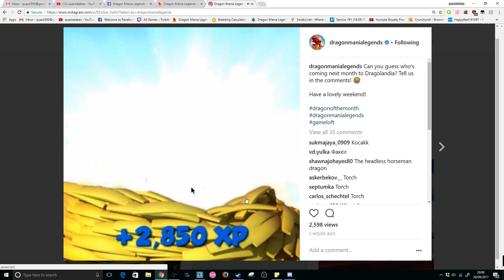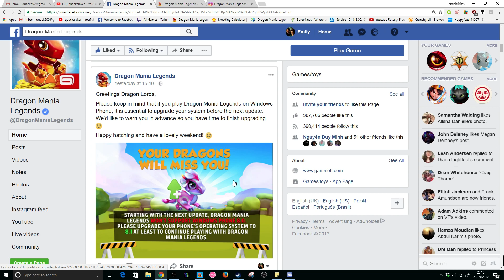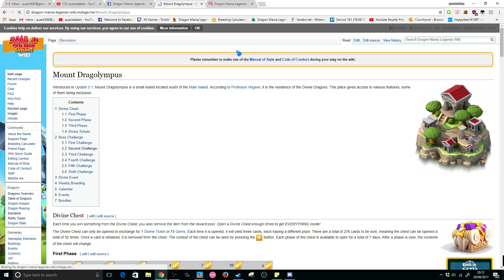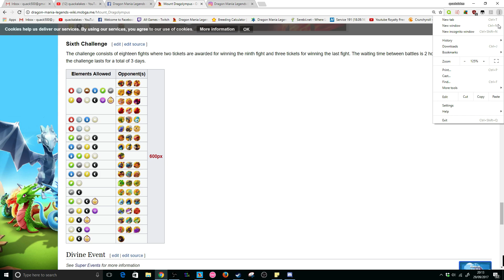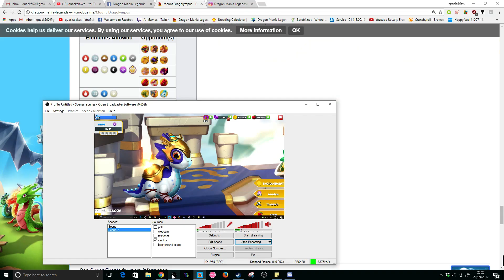Legendary TORCH DRAGON Next DOTM?! Skeleton Dragon REPLACED?! - DML #611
Hey there! So the legendary Torch dragon is REALLY going to be the next dragon of the month in DML?! This would mean he's replacing the Skeleton dragon in all likelihood which means the order of DOTM's is being changed! This doesn't happen very often and this would be a very unexpected legendary for a lot of people to get a hold of!

Also, VERY IMPORTANT for anybody playing on their Windows phones: "if you play Dragon Mania Legends on Windows Phone, it is essential to upgrade your system before the next update. " If you do not update your system you will NOT be able to play DML!

dragon mania legends legendary torch dragon new monthly dragon torch dotm dragon of the month skeleton dragon how to get the torch dragon torch dragon breeding new legendary divine event aphrodite dragon